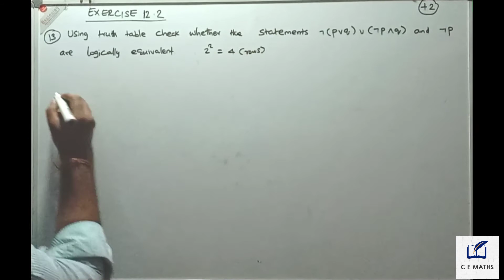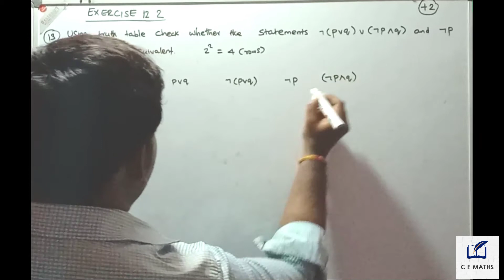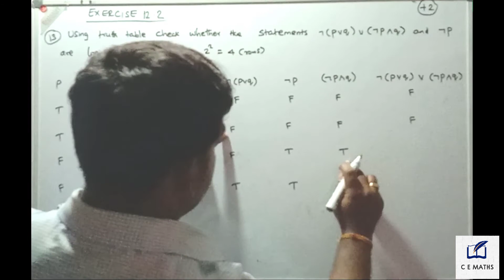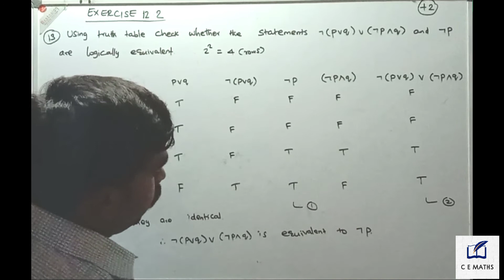Class 12th Exercise 12.2 Q.no.13 Discrete mathematics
Dear students

Chapter 12

Exercise 12.2

Q.no.13

Discrete mathematics

Cemathsraja 12th std maths#discrete mathematics#12th std maths